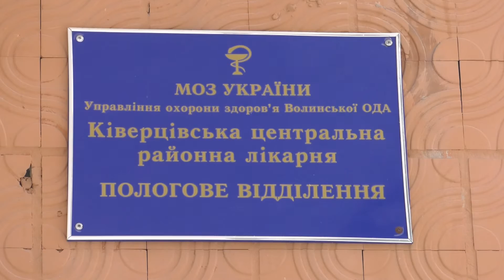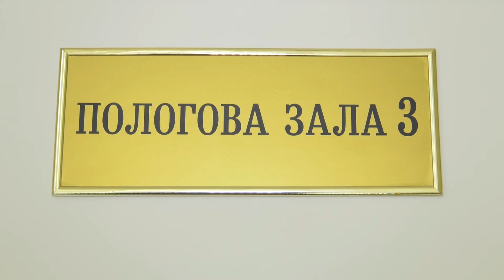НА МЕЖІ: У КІВЕРЦЯХ СТАЛО КОМФОРТНІШЕ НАРОДЖУВАТИ, А У ПАЛАТАХ - РЕМОНТ РАДЯНСЬКИХ ЧАСІВ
Народжувати, як у Європі, – так тепер можна сказати про пологове відділення Ківерцівської райлікарні. Пологові зали обладнали за останніми стандартами. Тут і шведська стінка, і фітнес-м’яч, і величезна ванна, і навіть магнітофон. Одне слово, усе, аби майбутня мама під час найвідповідальнішого процесу в житті могла максимально комфортно почуватися. Однак до ладу вдалося привести лише одну частину відділення. Інша ж, де, власне, розташовані палати для породіль, потребує капітального ремонту. Контраст – разючий.